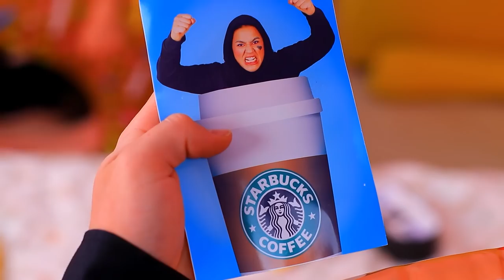Если бы еда была человеком!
Представь себе, что еда могла бы быть живым человеком! Звучит фантастически, да? Но мы решили проверить, как это было бы! Смотри в нашем новом видео!